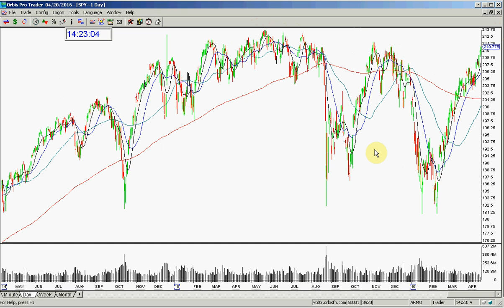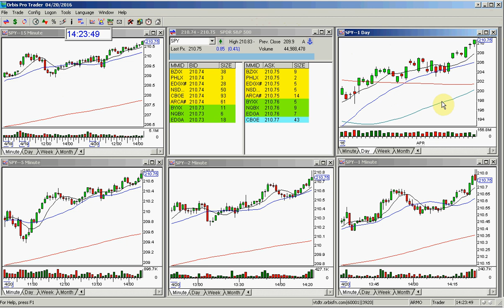SPY MARKET REVIEW 4 20 2016